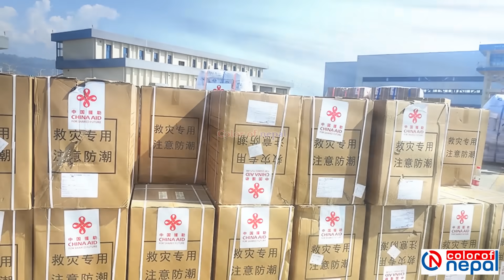चिनियाँ सेनाको २ वटा ठुलो विमान पोखरा ओर्लियो, आकाश र जमिनबाट नेपाललाई राहत ओर्सादै चीन !